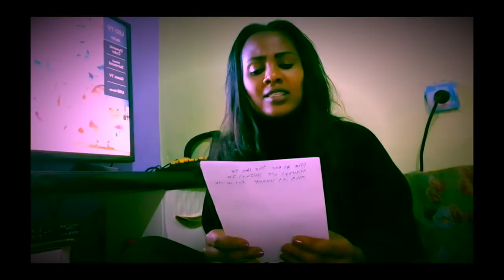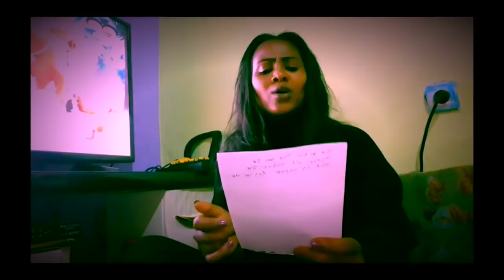ሙሌ ለመጀመሪያ ግዜ ሃገር ቤት ገገባ በሗላ ደስ የሚል አዲስ መልክት አስተላለፈ! | ዘቢባና ራሄል በዜማ መልክት አስተላለፉ